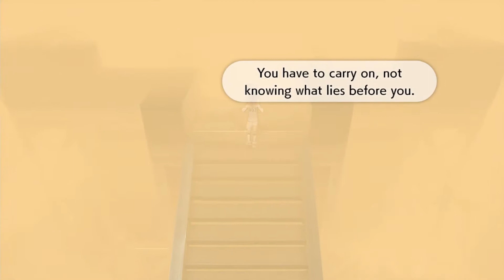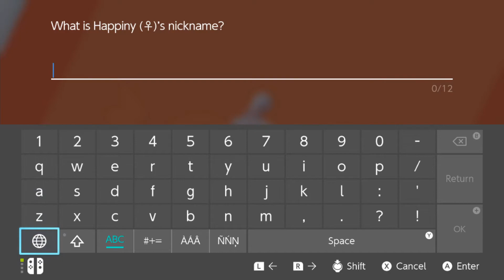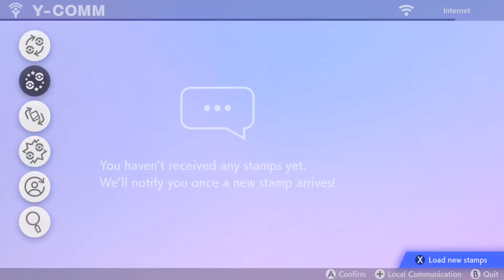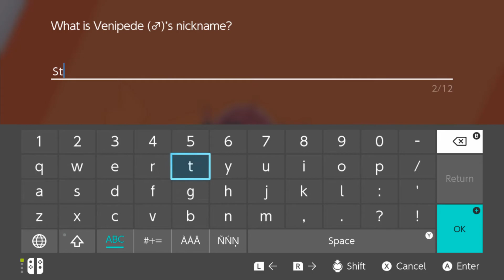Twitch VOD | Pokémon Sword Surprise Trade Nuzlocke | Stream Seven